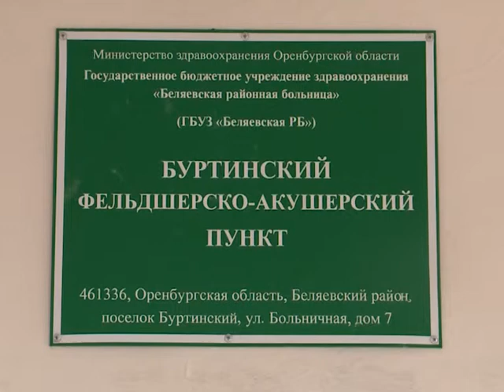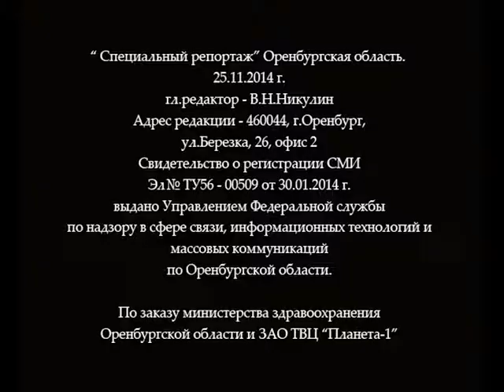"Специальный репортаж" эфир от 25 ноября 2014